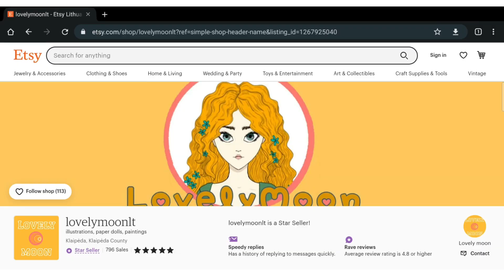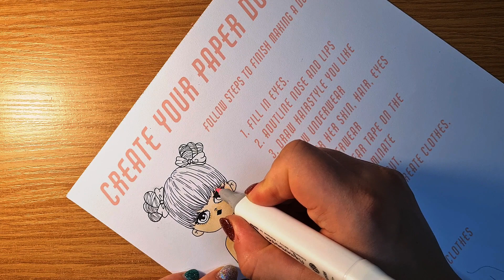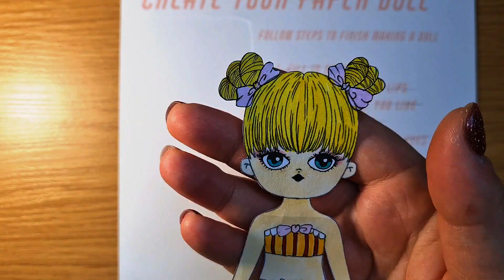How to make Paper Doll / drawing, Papercrafts & Dolls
🔹 Etsy shop

I'm a simple girl drawing paper dolls or just drawing cute stuff. I am in love with paper dolls from a young age, not to play with them, but to create them, create clothes, houses other cute stuff. I want to give children simple fun by playing with them and for themself creating paper dolls, and clothes to help them grow their creative side.